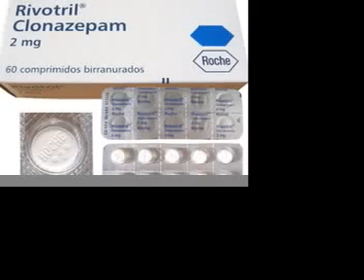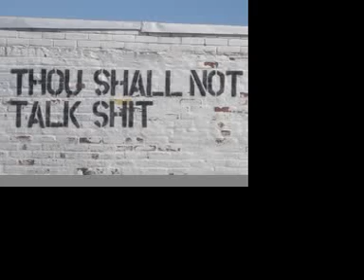flins and mace freestyle